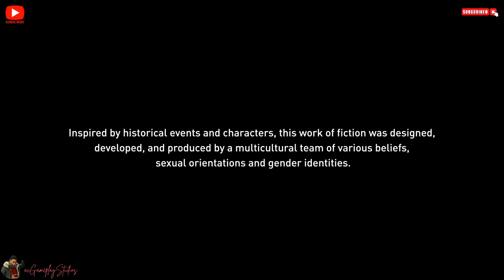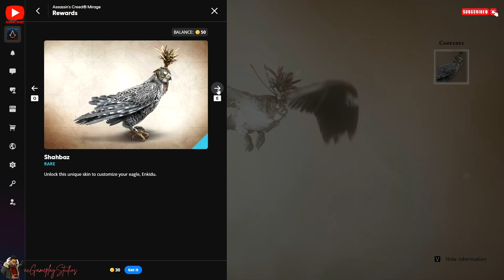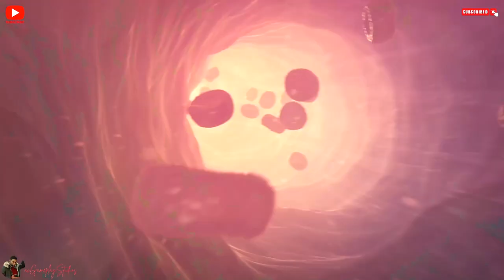Assassin's Creed Mirage - PC Gameplay Walkthrough Part 01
- The Master Thief of Anbar